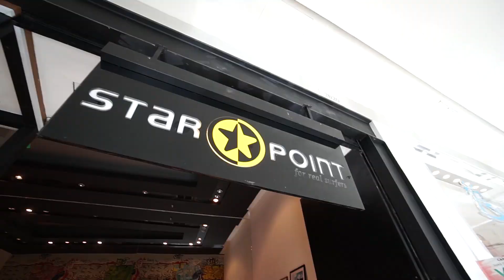Novo Vale do Anhangabaú - Invadimos o Pico de SKATE!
Este é o canal Rodfilmes,  com conteúdo de skate, dicas de manobras, Day in the life  skateboard, faça você mesmo e até restauração, tem curiosidade e quer aprender a andar de skate, ou só curte o role, está no canal certo, inscreva-se e faça parte desse mundo do skateboarding, tmj e até o próximo vídeo! 👊